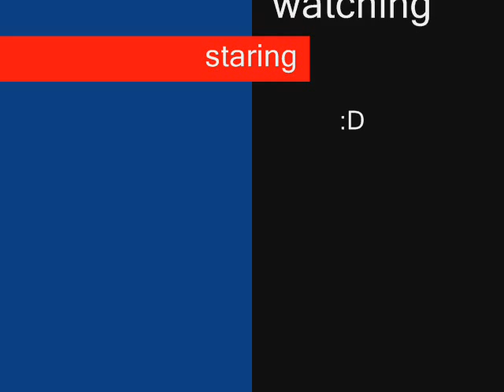rottweiler at 7 weeks old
my rottweiler kaiser at 7 weeks old